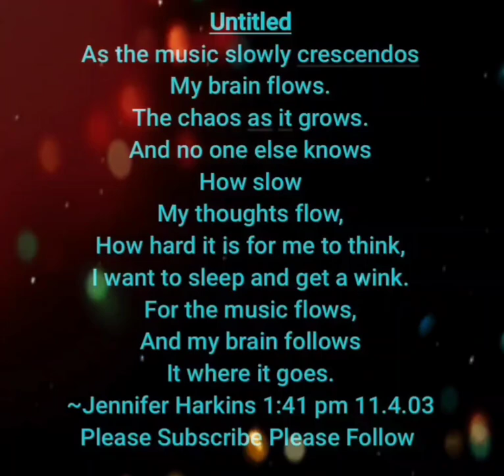Untitled, poetryislife, Voiceover, Art, Music